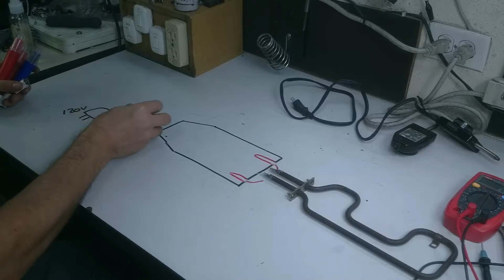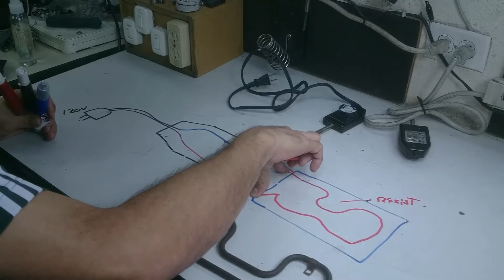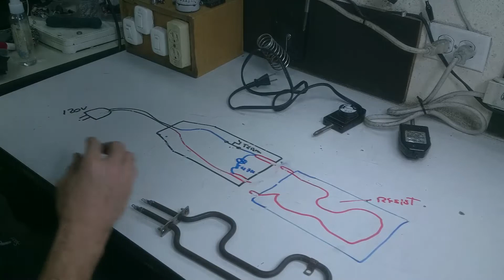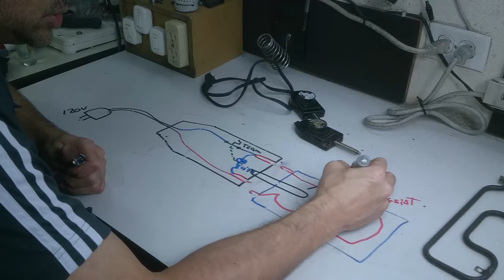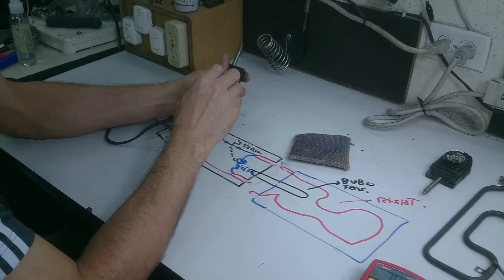MECANISMOS DE CONTROL EN FRITADORAS O PLANCHAS DE ASAR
SI TE GUSTA EL VIDEO DEJA UN ME GUSTA "GRACIAS Y HAZ ALGUN COMENTARIO O OPINION DEL TEMA"
vídeo donde se muestra  mecanismo de algunas fritadoras , planchas de asar en varios electrodomésticos.